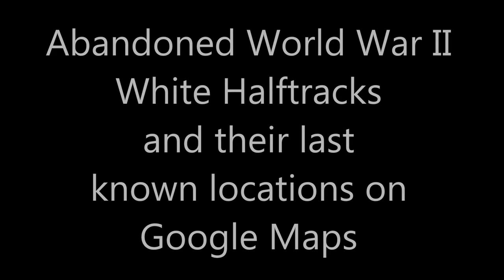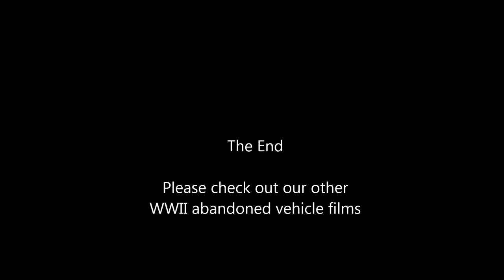Free Halftrack? Abandoned White Halftrack Wrecks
Abandoned White Halftrack Wrecks and their last known locations on Google Maps..